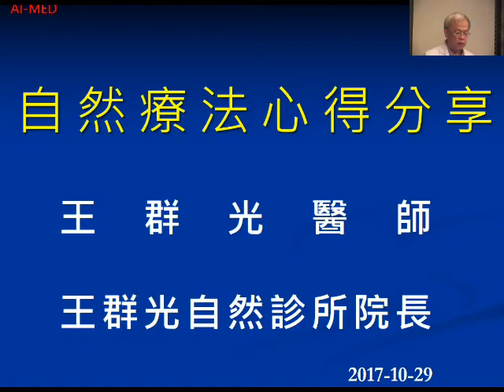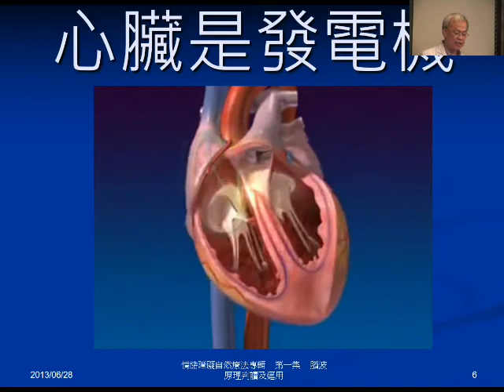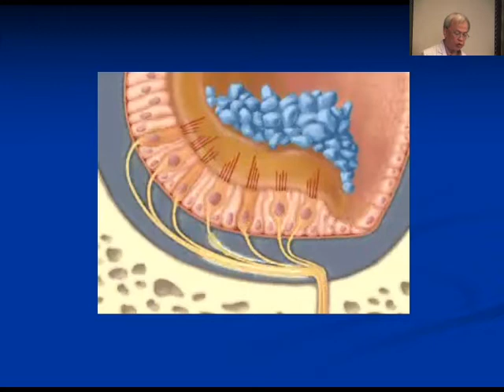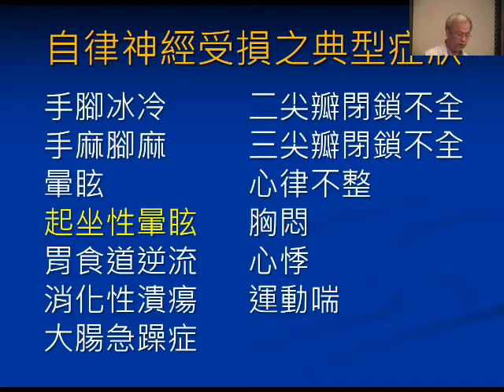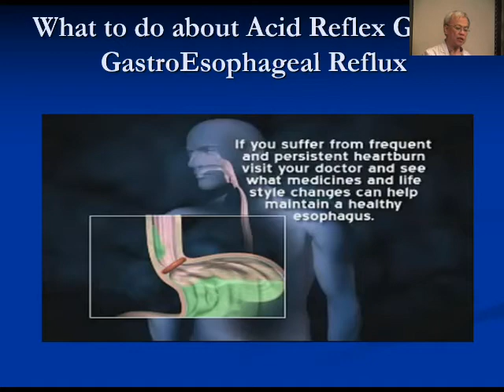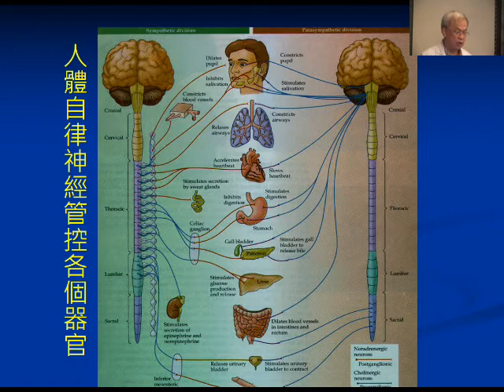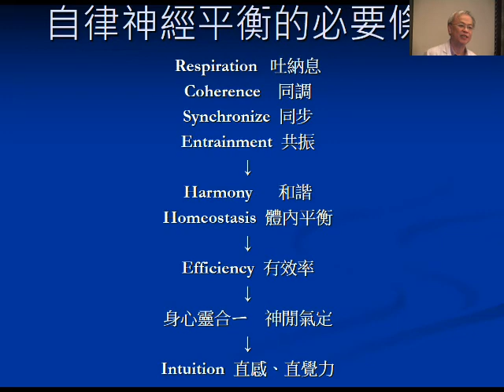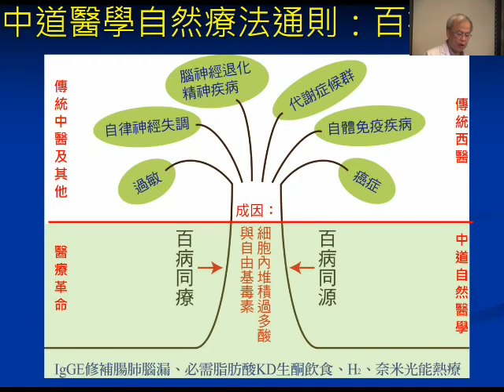第十三集：自律神經失調所引發疾病